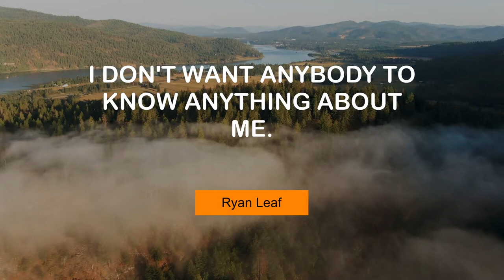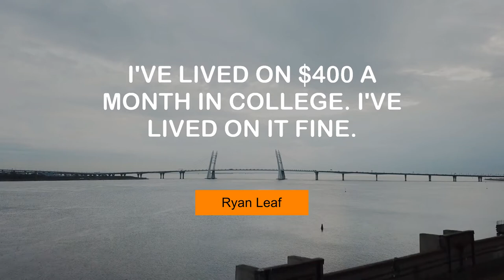Ryan Leaf's Inspiring Quotes | @MyMotivationMantra | Daily Motivation Mantra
Motivating Quotes of Ryan Leaf | Your Motivational Dose

00:00 I don't look at myself and think I'm that special. - Ryan Leaf
00:24 I'm actually pretty reserved. - Ryan Leaf
00:41 I don't want anybody to know anything about me. - Ryan Leaf
00:57 Coaching in college is not a right. It's a privilege. - Ryan Leaf
01:14 You grow from all those things you go through. - Ryan Leaf
01:31 I grew up in Montana and played football my whole life. - Ryan Leaf
01:48 I was good at two things, athletics and lying. - Ryan Leaf
02:04 I don't judge anybody until I meet them. - Ryan Leaf
02:21 I've lived on $400 a month in college. I've lived on it fine. - Ryan Leaf
02:38 Put me in the game, and my team will win 9 times out of 10. - Ryan Leaf